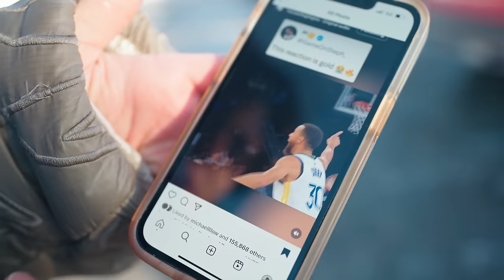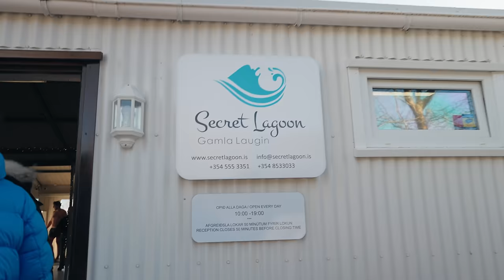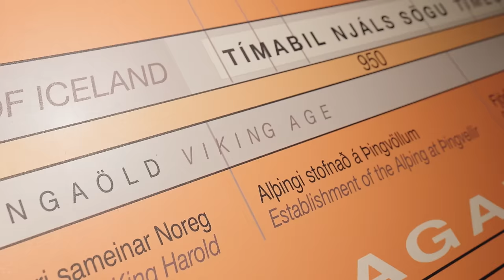I Went on a Road Trip in Iceland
day 16: road trip w the boys

comment "if you look closely at 5:07 you can see a secret message" if you see this hehehe

Legendary by DJ Drama,  License ID: drDyMOX5Dv4